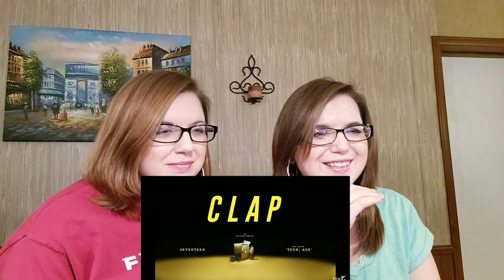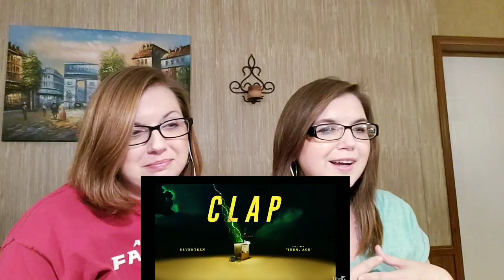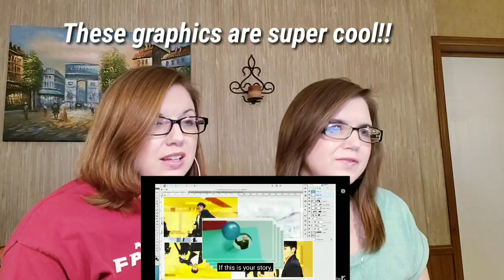FIRST REACTION | [MV] SEVENTEEN(세븐틴) _ CLAP(박수)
[MV] SEVENTEEN(세븐틴) _ CLAP(박수)

Kdrama review videos coming soon!